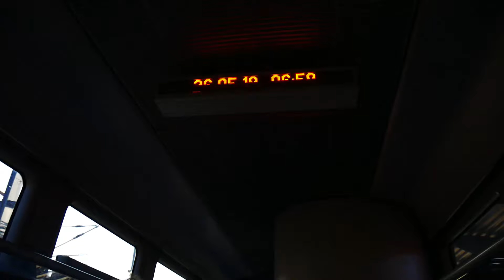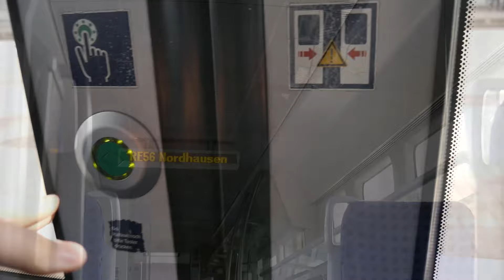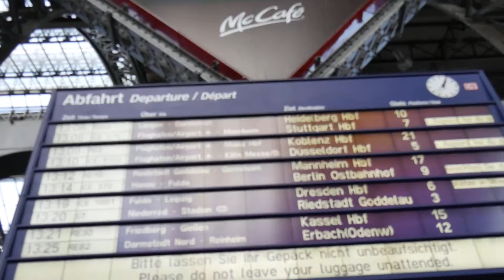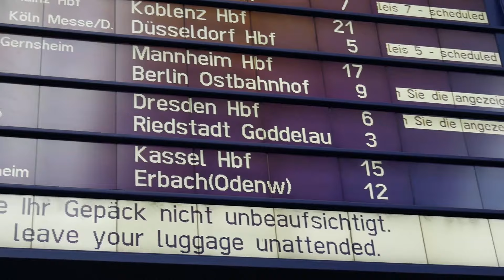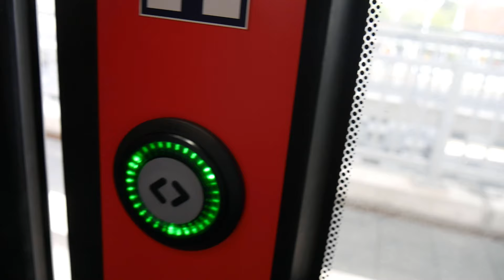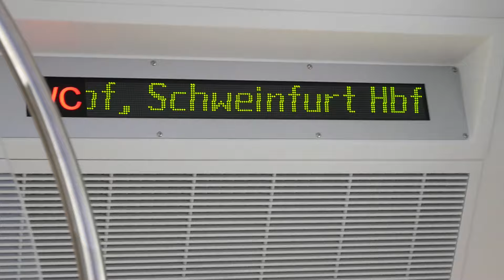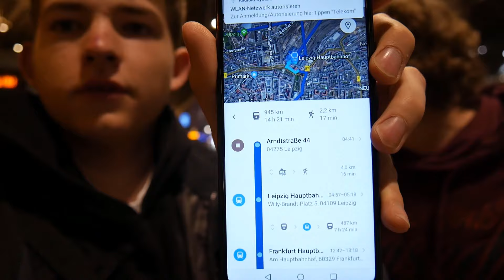Wie weit kommt man mit der Bahn an einem Tag? | Abschied Schönes-Wochenende-Ticket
In diesem Video haben ich und Clemens ein kleines Experiment gestartet, und zwar wie weit kommt man an einem Tag mit dem Regionalverkehr durch Deutschland. Dabei waren wir insgesamt 18 Stunden unterwegs, und haben damit auch die letzte Tour mit dem schönes Wochenende Ticket unternommen.